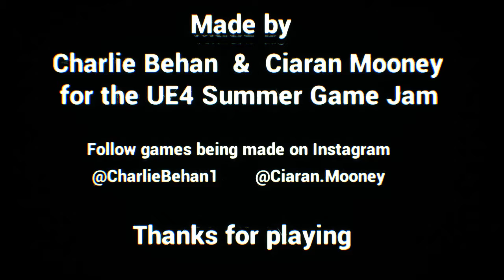Greetings Game Play with Fuzzlet Fuzzy...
Just figured out how to use OBS recording software... Greetings is a small free to play game that cut on my eye on Steam...